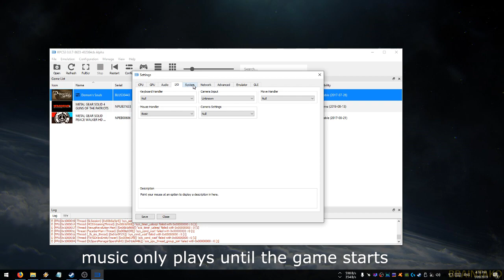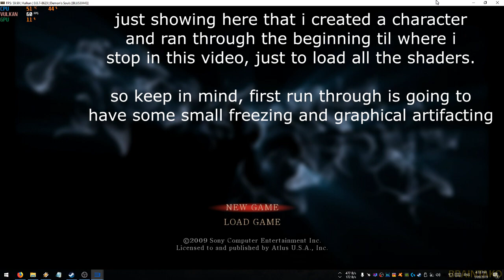RPCS3 0.0.7-8623 Demon's Souls 60FPS Patch (i7 6700 + GTX 1060)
Man just a year ago I thought it was so impressive for it to be at a stable 30fps, then the Async shaders made shader comp 90% less choppy. Then fast forward a few months, now this new patch makes the game run at an almost locked 60fps, with a some stutter but way better than 30fps at all times! I won't be explaining how to set it up in this video, but its fairly simple if you google "Demon's Souls 60fps patch RPCS3" you'll find a post from RPCS3 devs on their site.

Both intro and outro music is from my good friend Sammy Kyoto, songs used are "Voila" & "No Sky At Northgate".

Specs & Peripherals (Main PC Left, Laptop Right):
MSI GTX 1060 Gaming X 6GB / Nvidia GT 630M 1GB
Intel i7 6700 CPU / Intel i5 3210m
16GB DDR4 RAM 2133Mhz / 8GB DDR3
Windows 10 Home / Windows 10 Home